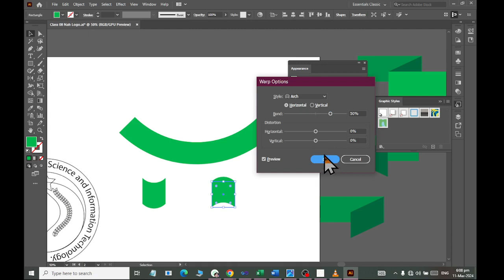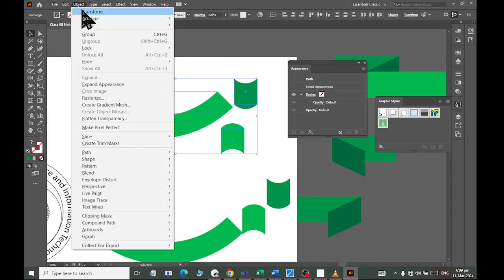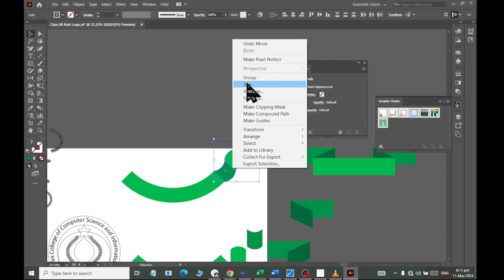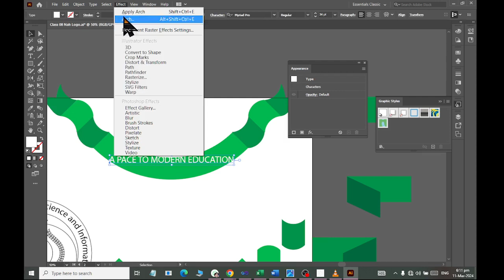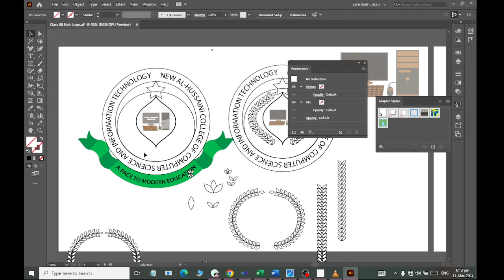Adobe illustrator how to Design Logo Bottom Ribbon